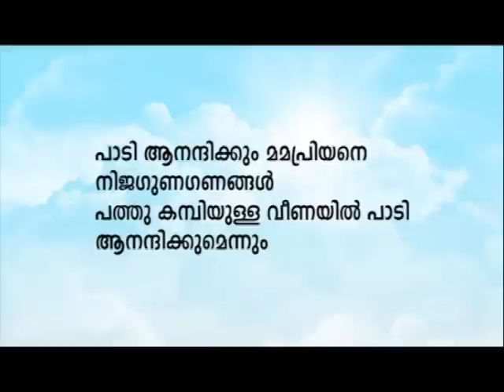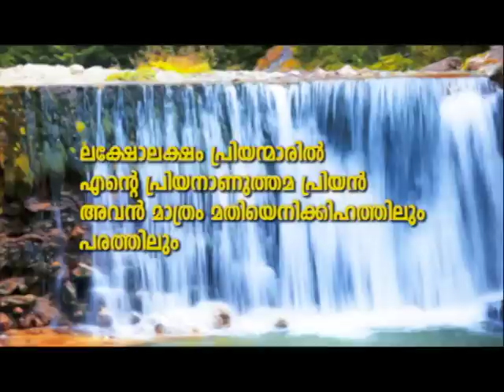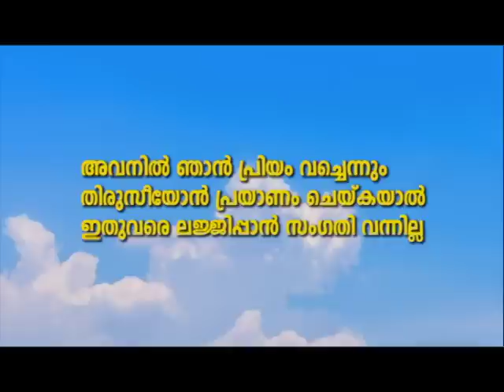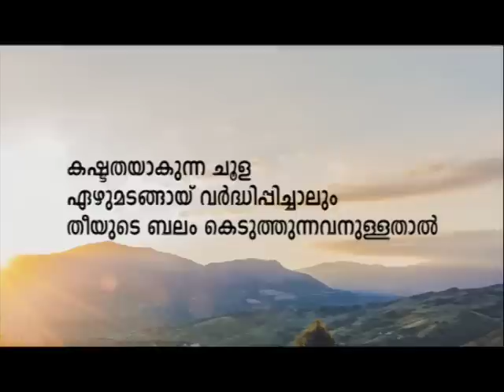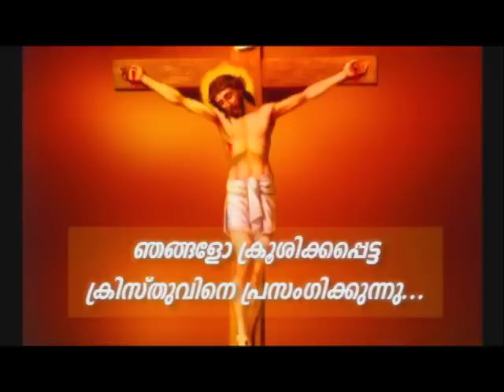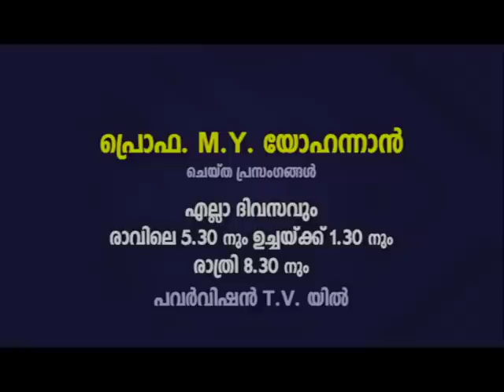PV 04OCT2022 5 30AM